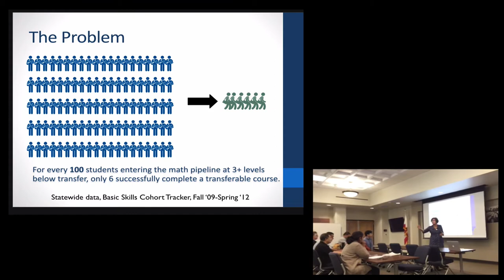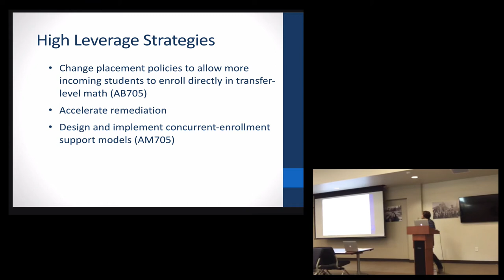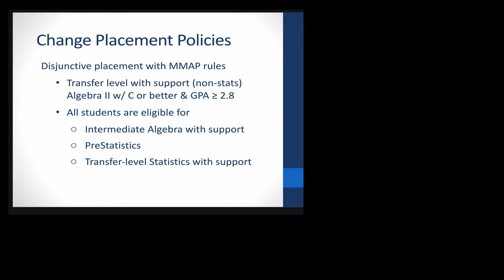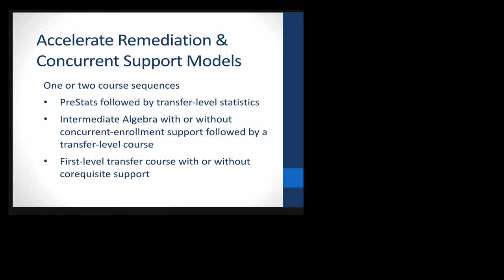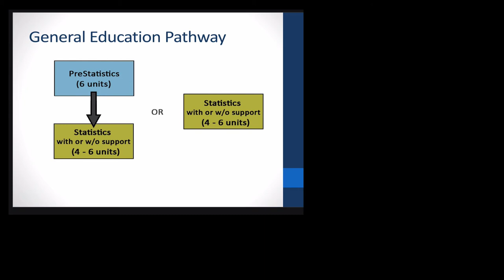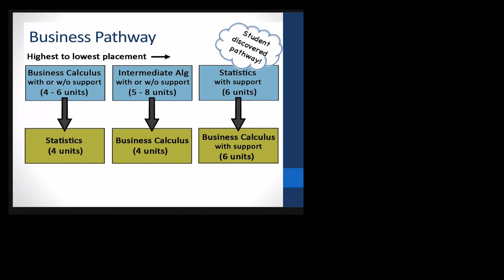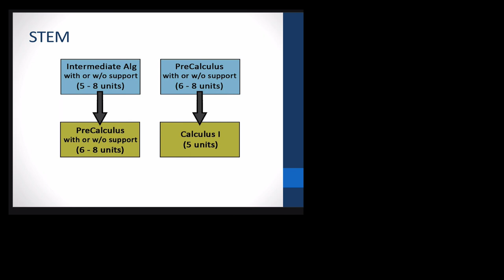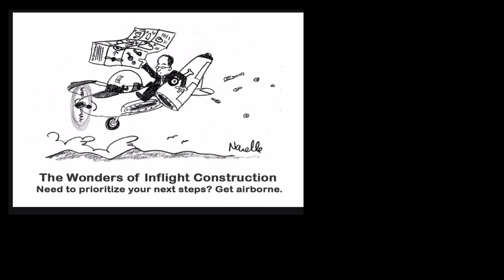Co-requisite Remediation - Morning Session 1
Terrie Nichols speaks about Math Sequencing and how Cuyamaca College phased out remedial courses and replaced them with co-requisite support courses at Citrus College.